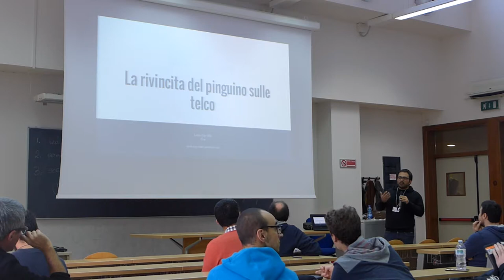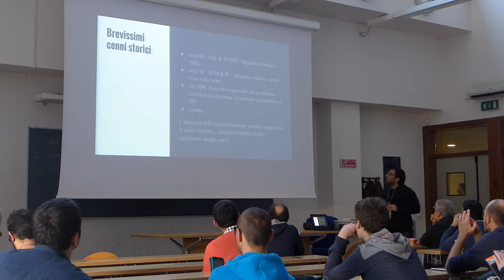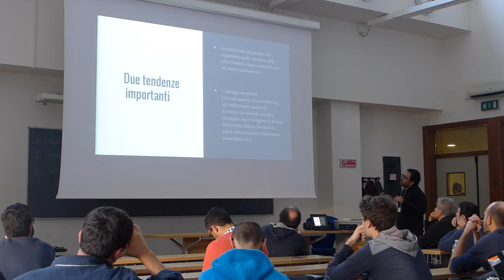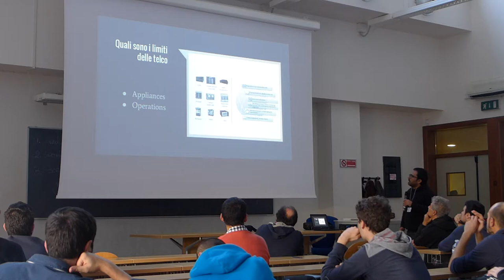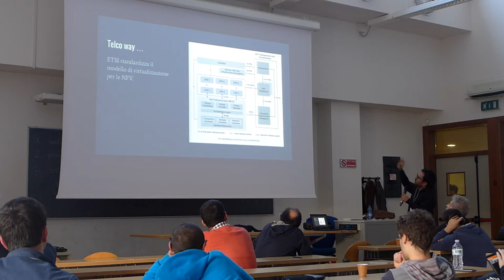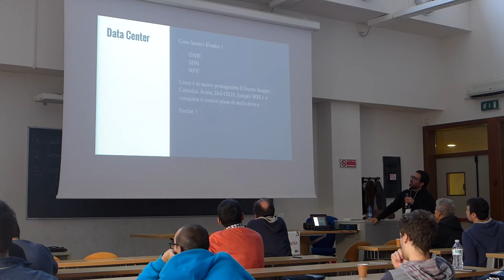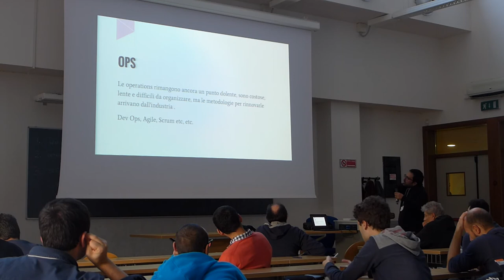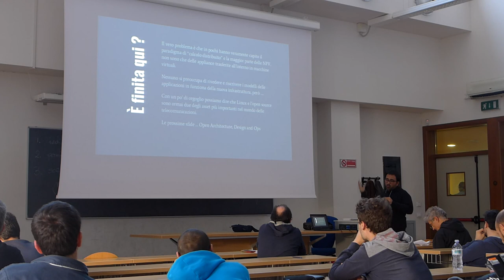La RivincitaDel Pinguino SulleTelco - Paolo De Rosa -LinuxDay Pisa 2016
Linux e il mondo delle telecomunicazioni hanno sempre percorso strade parallele dal punto di vista tecnologico, esprimendo due filosofie diverse nel modo di comprendere e risolvere le sfide tecnologiche. Spesso queste due realtà hanno incrociato i loro cammini ma sono sempre rimaste molto distanti tra loro soprattutto nella scelta di pratiche e tecnologie OpenSource. Di recente (qualche anno) assistiamo invece ad una progressiva convergenza di questi due mondi. Le aziende di telecomunicazioni sono sempre piu' interessate a capire Linux e la sua gestione su larga scala, mentre Linux conquista i "control plane" di molti device di rete e IoT. A cosa e' dovuto questo cambiamento ? Il talk presenta alcuni spunti di riflessione in realazione a questo fenomeno che investe le telco e il mondo IT in generale.

 Paolo De Rosa
Lavora per Canonical come network e cloud specialist, nella progettazione e realizzazione di infrastrutture cloud per le telco. Nel tempo libero Paolo svolge attività per il progetto Autistici/Inventati che fornisce strumenti di comunicazione digitali (email, blog, mailing-list, etc) liberi e orientati alla tutela della privacy.